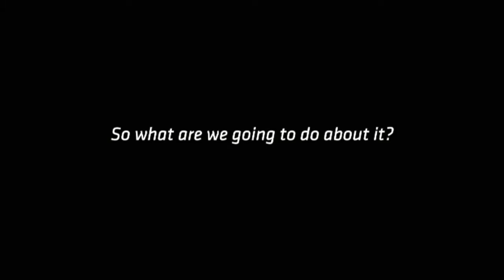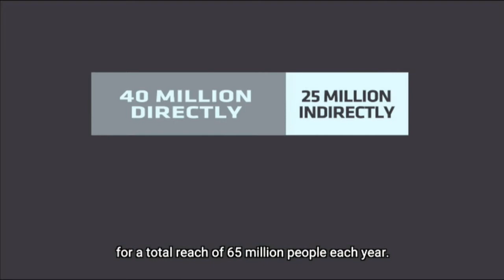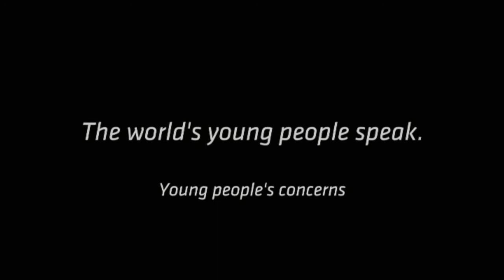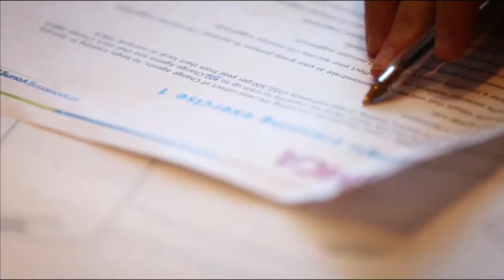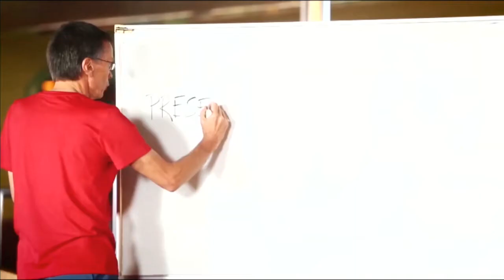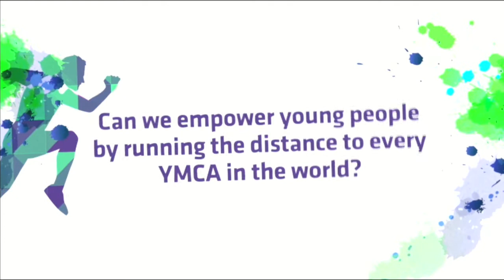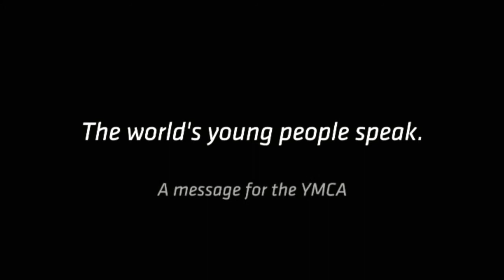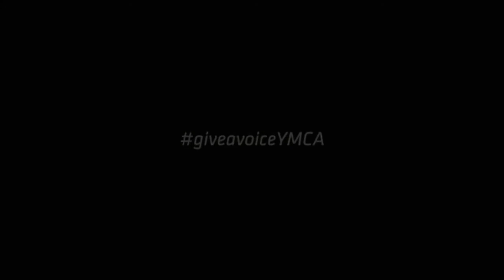Johan Vilhelm Eltvik - Secretary's General Report, 19th YMCA World Council - 2018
Johan Vilhelm Eltvik - Secretary's General Report, 19th YMCA World Council - Chiang Mai Thailand, Monday 9th July 2018